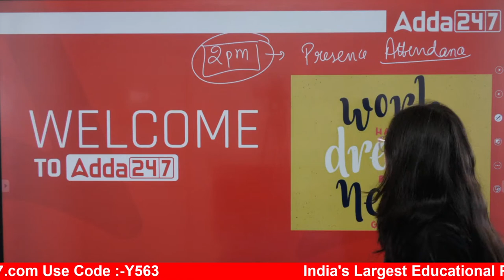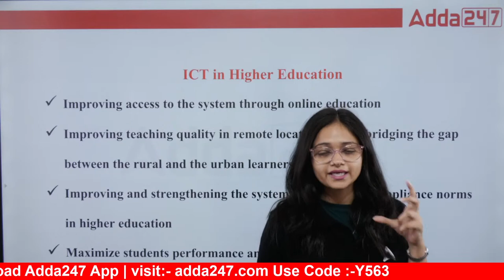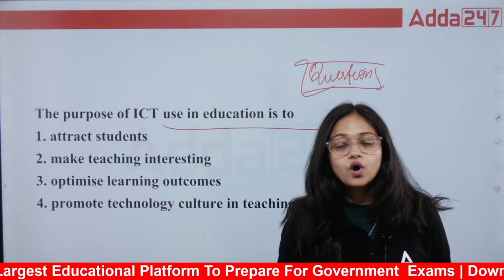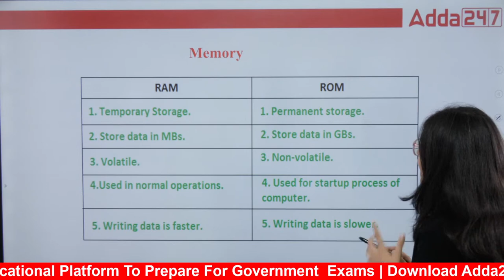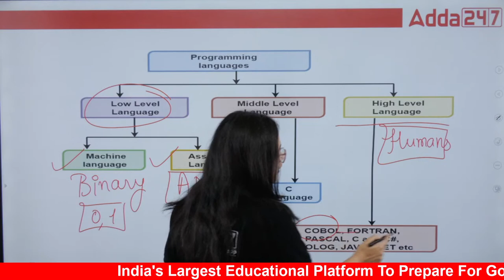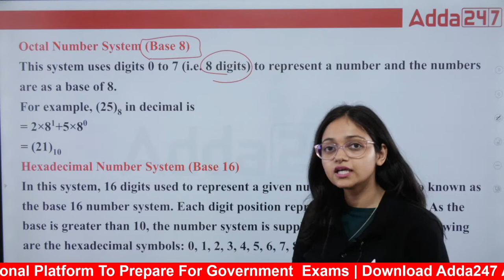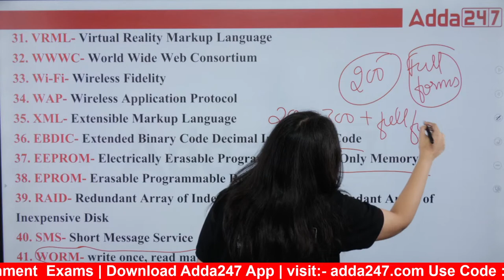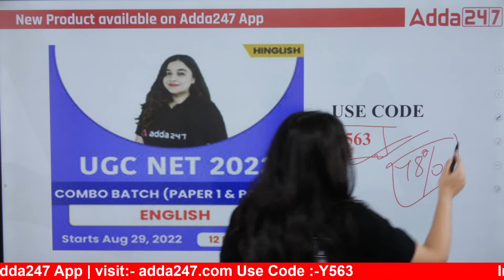UGC NET Paper 1 ICT | UGC NET 2022 | Important Concepts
UGC NET Paper 1 ICT | UGC NET 2022 | Important Concepts | NTA UGC NET 2022 | UGC NET Paper 1 ICT Most Important New Concept Asked In 2022 Exams | NTA UGC NET EXAM 2022 | UGC NET ICT Questions | UGC NET EXAM 2022 | ICT By Anshika Pandey

The National Educational Testing Bureau of University Grants Commission (UGC) conducts National Eligibility Test (NET) to determine eligibility for lectureship and for the award of Junior Research Fellowship (JRF) for Indian nationals in order to ensure minimum standards for the entrants in the teaching profession